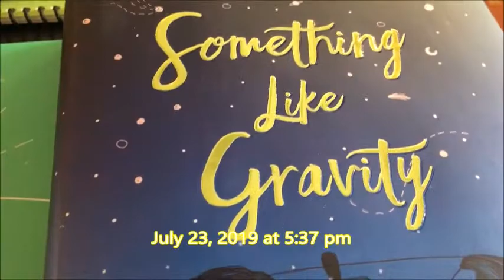Mental Health Updates-July 23, 2019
In the video:
I film a mental health updates video!
My next video: update on me in LA-July 24, 2019!
Skype: girlgirlapril.hai15
Musical.ly: @girly.april15